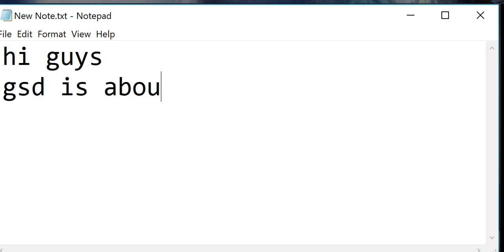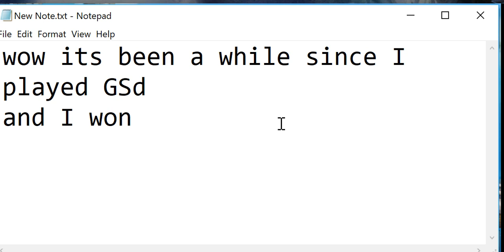Rise of Mythos - GSD Aug 5th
This is a video of me and my guildmates doing GSD on sundays
and we won it
its been a while since I played
glad we won